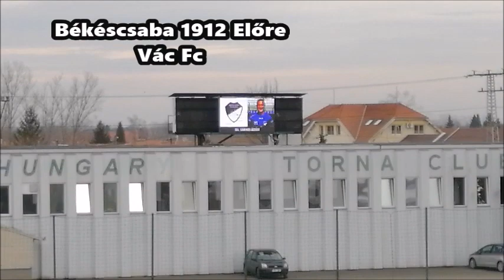Foci vlog 36. Rész Békéscsaba 1912 Előre Vác Fc 0-0(0-0)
A Békéscsaba első hazai győzelmére készült hiszen a Vasas a Nyíregyháza, és az MTK csapata ellen is döntetlent játszott ahol a Vác lett az ellenfél az utolsó helyen állt.